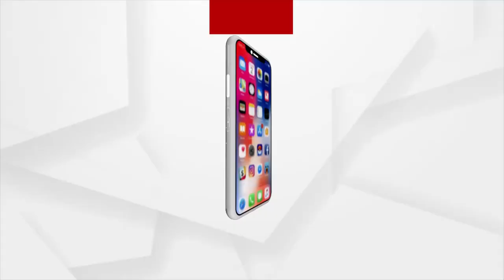ବୁର୍ଲା କୋଭିଡ ହସ୍ପିଟାଲରେ ରୋଗୀଙ୍କ ଜୀବନ ସହ ଖେଳ...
ରୋଗୀଙ୍କୁ ଭୁଲ ଇଂଜେକସନ ଦେବାକୁ ଉଦ୍ୟମ ହୋଇଥିବା ଅଭିଯୋଗ ହୋଇଛି। ଅଳ୍ପକେ ବର୍ତିଲା ଜଣେ ଗୁରୁତର କୋଭିଡ ରୋଗୀଙ୍କ ଜୀବନ...